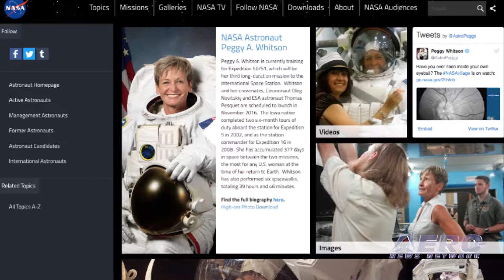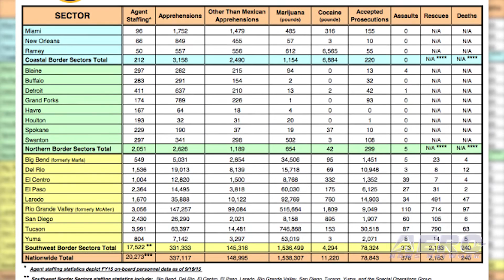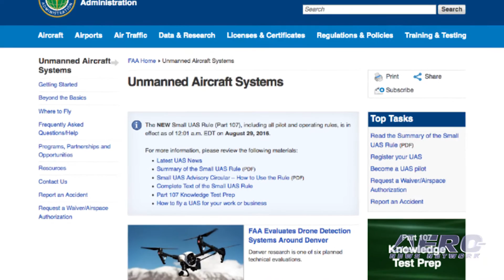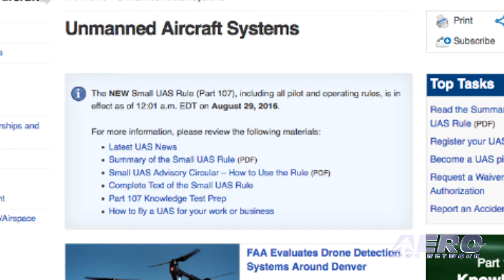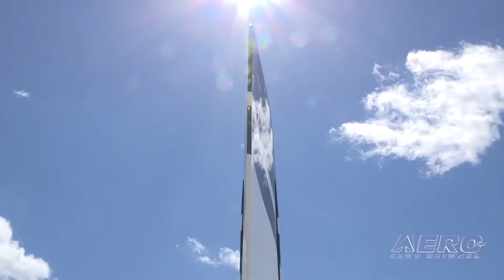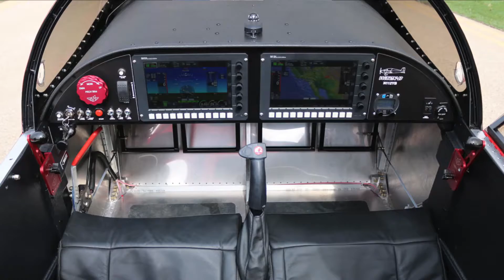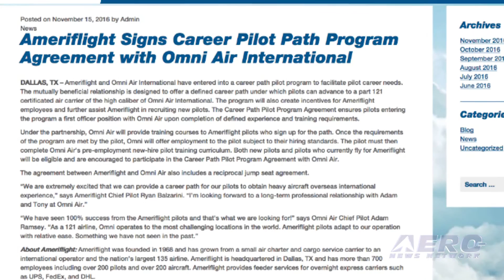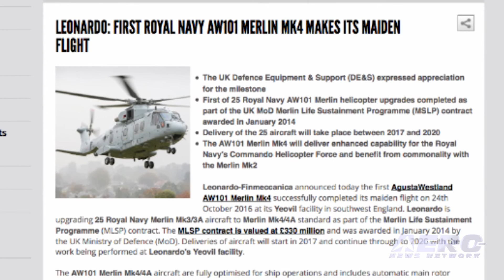Airborne 11.23.16: Peggy Whitson @ISS, Operation Phalanx, sUAS Black Friday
Also: AW101 Merlin Mk4, Aero Electric Aircraft, Ameriflight, Global Commercial UAS Market, Weather Sat, Top Hawk Program, Kuwaiti F/A-18E/F's

When Peggy Whitson arrived at ISS this weekend, she became the oldest woman to fly in space at the age of 56. According to a report from NPR, Whitson will turn 57 during her stay on the space station, which is her third visit to the orbiting outpost. She will assume duties as the Station's Commander when the current crew returns to Earth, and when she returns to Earth next spring, she will hold the record as the U.S. astronaut having spent the most time in orbit. A program to provide aerial surveillance along the Mexican border has been quietly ended by the Department of Homeland Security. According to the U.S. Army, Operation Phalanx was established in July 2010, based on a presidential executive order authorizing up to 1,200 Soldiers and Airmen along the 1,933-mile southwest border in support of the Customs and Border Protection agency. With Black Friday just around the corner it’s a pretty sure bet that someone is going to be running special deals on small drones. Here’s a few things to think about if you end up one of these really fun gadgets. The Federal Aviation Administration has recently issued regulations and registration requirements for any remotely controlled aircraft that weighs more than about one half pound, that’s 25 kilograms, and less than 55 pounds. The FAA is referring any kind of remote-controlled aircraft falling into this classification as a, Small Unmanned Aerial System; they call this a sUAS. All this -- and MORE in today's episode of Airborne!!!

Airborne 11.23.16 is chock full of info in this Daily News Episode, Wednesday, November 23rd, 2016... Presented by Aero-TV veteran videographer and Airborne Hosts Brianne Cross and Christopher Odom, and supported by ANN CEO/Editor-In-Chief Jim Campbell, Chief Videographer Nathan Cremisino, and Aero-Journalists Tom Patton, and Earl Downs, this episode covers:

Peggy Whitson Becomes Oldest Woman Astronaut
DHS Shuts Down Operation Phalanx On The Mexican Border
sUAS Black Friday
First Royal Navy AW101 Merlin Mk4 Makes Initial Flight
Classic Aero-TV: Aero Electric Aircraft Corp. - 2016 AirVenture Innovation Preview
Ameriflight Signs Career Path Pilot Program Agreement
New Report Focuses On Global Commercial UAS Market
NASA Successfully Launches NOAA Advanced Geostationary Weather Satellite
Cessna Announces 2017 University Partners For Its Third Annual Top Hawk Program
DSCA Approves Sale Of F/A-18E/F Super Hornet Aircraft To Kuwait